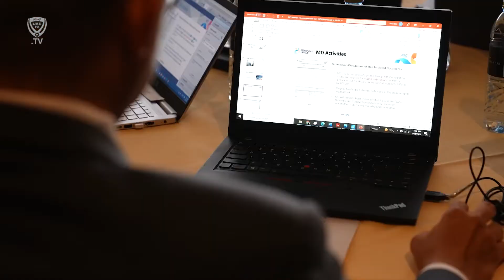📹 ختام ناجح لفعاليات دورة الاتحاد الآسيوي لمراقبي المباريات